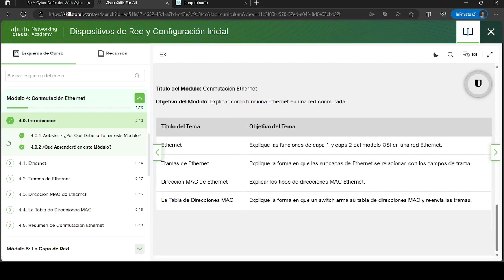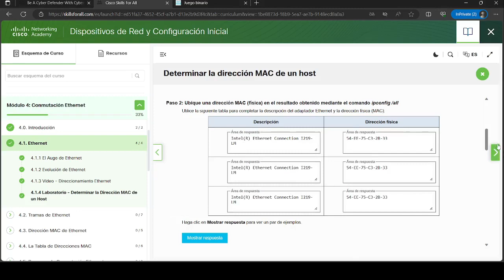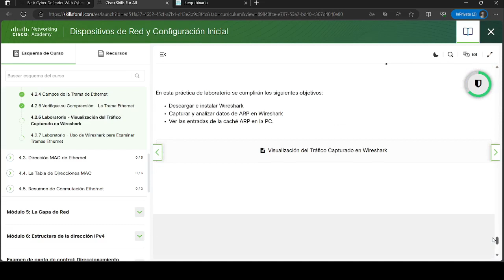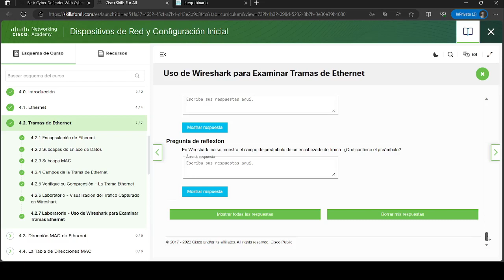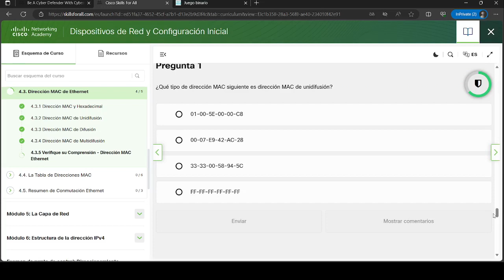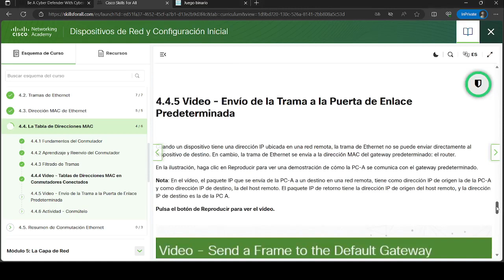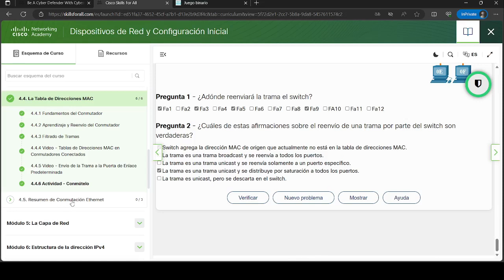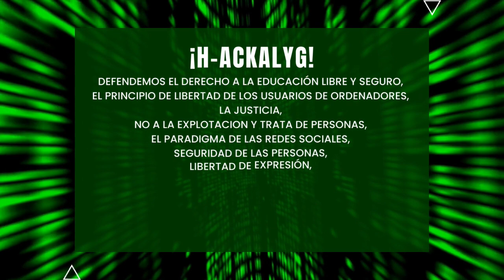Dispositivos de Red y Configuracion Inicial | Modulo 4: Conmutacion Ethernet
Este video te muestra Dispositivos de Red y Configuracion Inicial | Modulo 4: Cnmutacion Ethernet